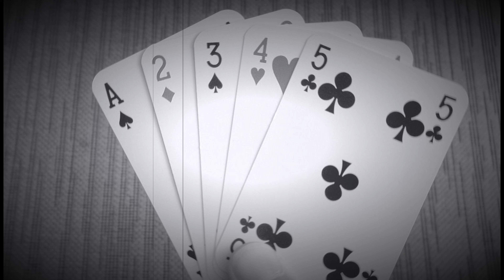JAILED FOR MURDER| 36yrs Ray Gilbert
Raymond Gilbert served 36 years for a murder charge he didn’t commit he tells us the full story on @liquidbulletproductionz true crime miscarriage of justice.